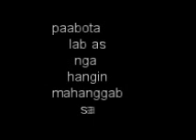Argao Nature Park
this pictures taken when the argao nature park is still going on. until now. just wait for the other pictures. to be followed soon. thanks.